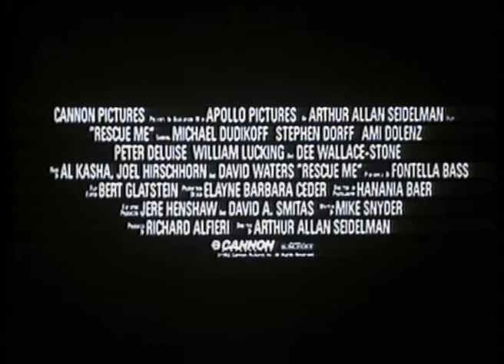L' Équipée infernale (1992) Bande annonce française VF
"Rescue Me" French Trailer.Avec Michael Dudikoff , Stephen Dorff , Ami Dolenz, Peter DeLuise. Cannon Films. Extrait de la compilation VIDEOTHON 23- VHS R.I.P disponible sur videotopsy.blogspot.com